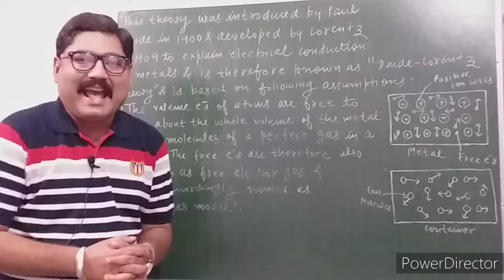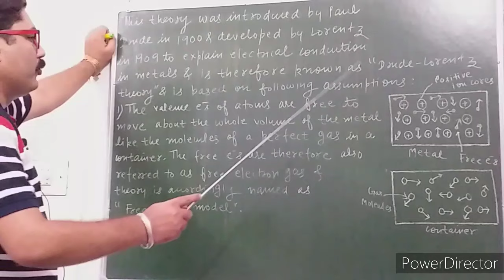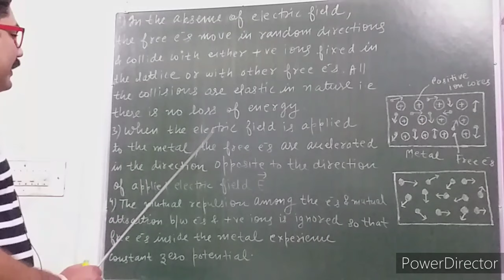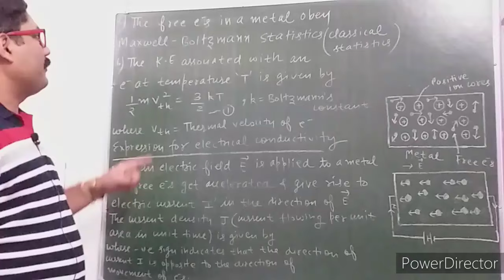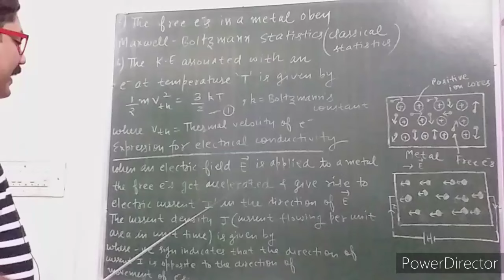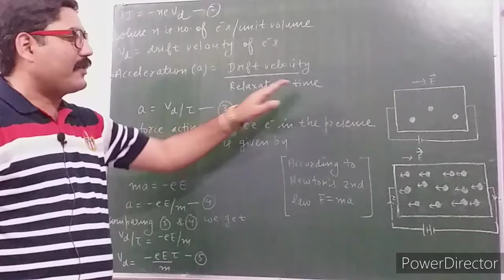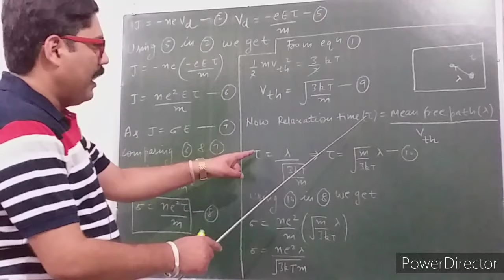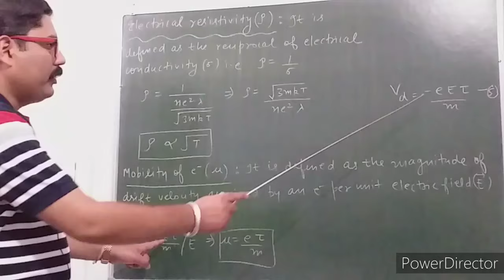CLASSICAL FREE ELECTRON THEORY || DRUDE - LORENTZ THEORY || SOLID STATE PHYSICS || WITH EXAM NOTES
In this channel, you will find easiest explaination of GRADUATION

THANKS.